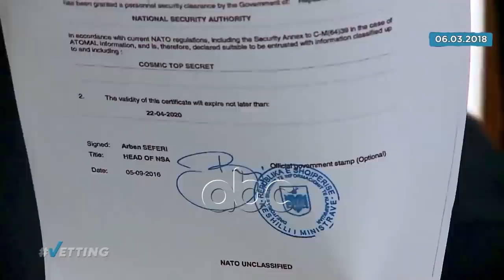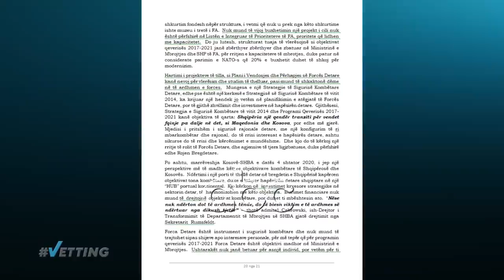VETTING-Grabitja e pronave te ushtrise, 16 mars 2021 | ABC News Albania